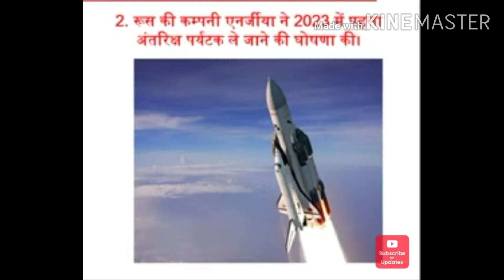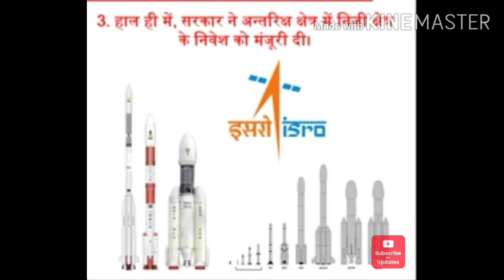TOP TEN DAILY CURRENT AFFAIRS FOR SSC BANK EXAM